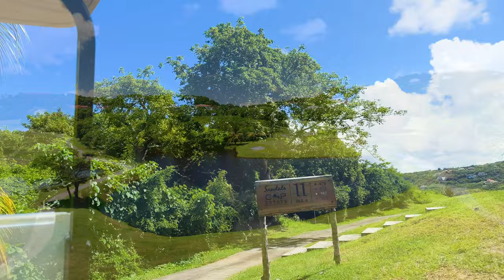Sandals Cap Estate Golf Course & Country Club | St Lucia Highlight Tour With Drone Aerial Views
Join me in exploring one of St. Lucia's top golf courses - Sandals' own Cap Estate Golf & Country Club! Many clients and I have enjoyed golf at this included amenity when staying with Sandals and I look forward to giving you a quick insider glimpse!

Want an insider guide?! All clients of Reliant Destinations get Mr TraveLux's exclusive guide of the St. Lucia properties...and much more!

Booked direct in the last 14 days? You're 100% missing out if you don't have a peek here (nothing to lose, everything to gain!)

2) There is no #2 - it's that simple! We never take any payment info directly, nor any further personal details! :)

I am a certified Sandals & Beaches Specialist and a top Diamond Elite member of the prestigious Chairman's Royal Club; I would be delighted to ensure you get the BEST deal with me.

This helps me continue to be able to offer videos like this to help people like you. What would help me the most? I'd love to book your next vacation at no charge to you! Just reach out!

States with license requirements:
Florida Seller of Travel: No. ST15578
California Seller of Travel: No. 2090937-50
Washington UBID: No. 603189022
Iowa Registered Agency: No. 1202